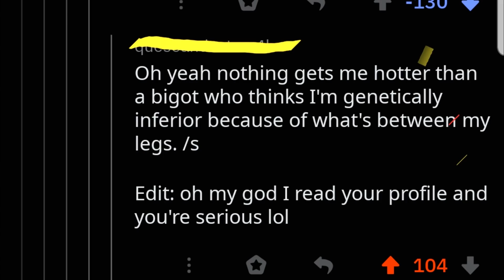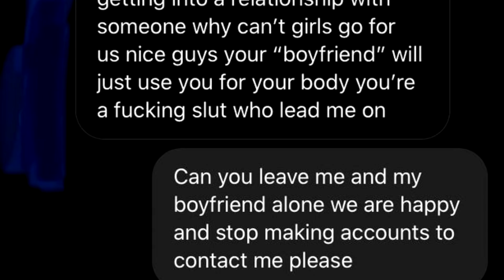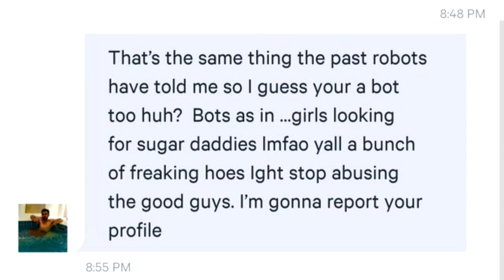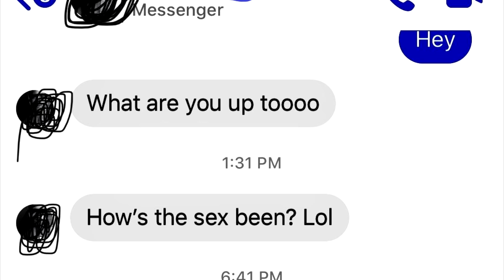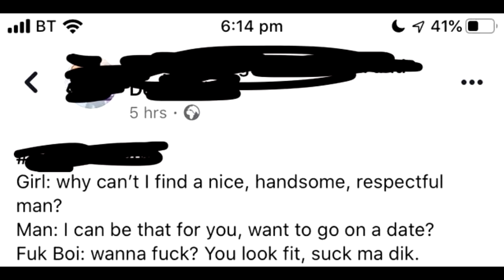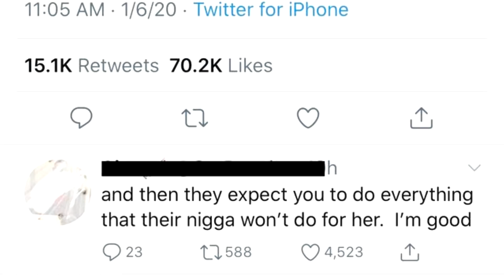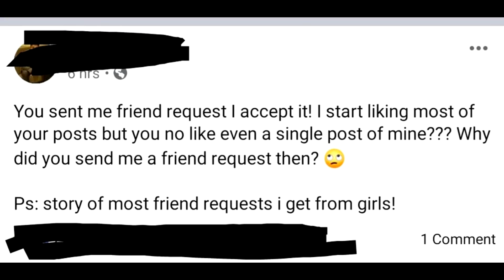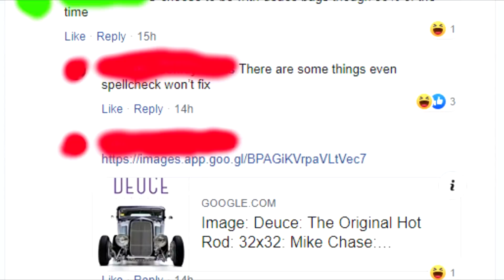r/niceguys Top Posts of All Time #66